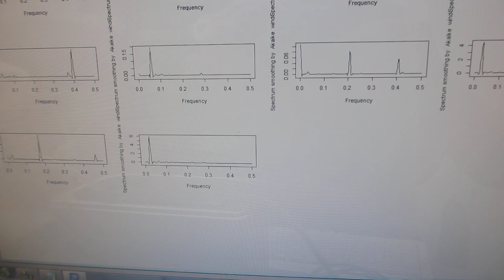超音波とファインバブルによる表面改質処理を行った、超音波洗浄器（42kHz 35W）実験